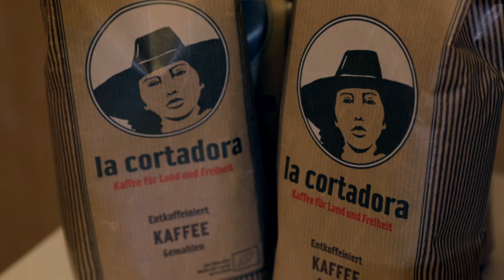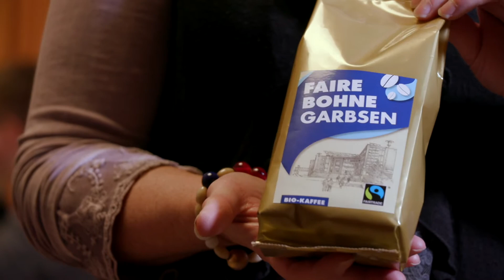Fair Schenken - Kirchengemeinde Alt-Garbsen packt ein